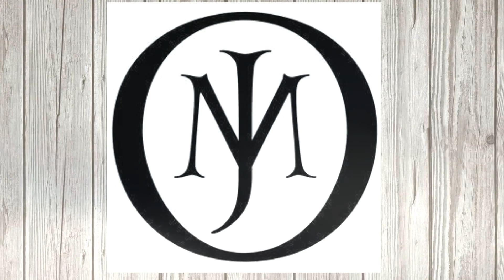J&M Distribution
Build with us